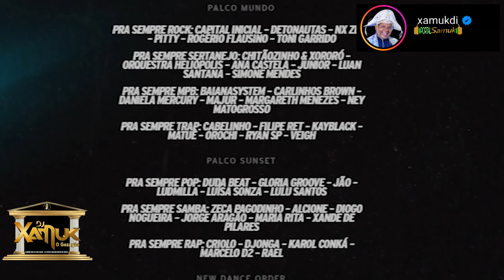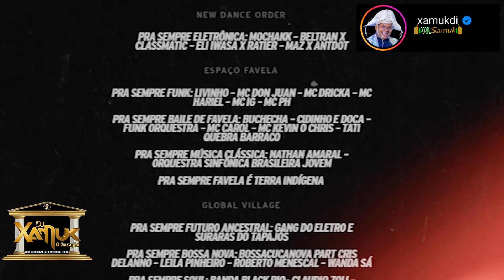rock in Rio 2024 programação oficial